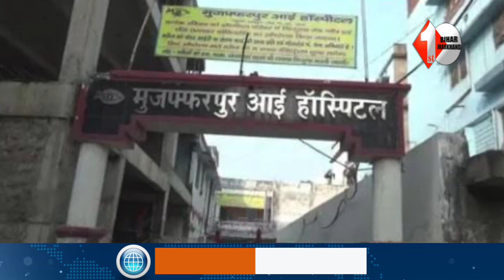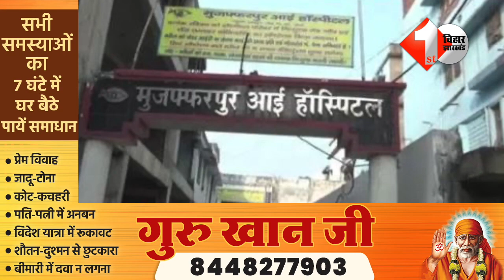मुजफ्फरपुर प्रकरण पर सड़क से सदन तक उठी मांग,देखिये वीडियो